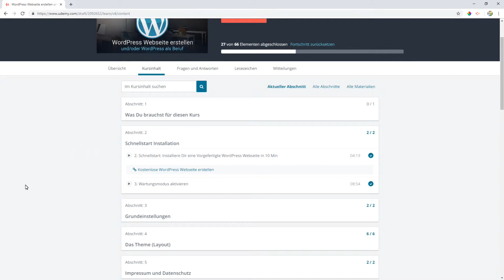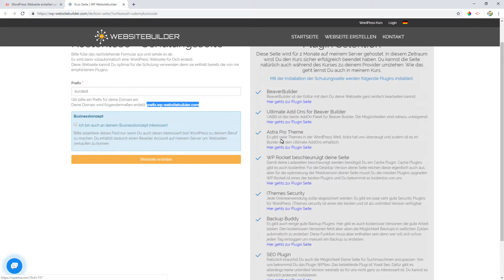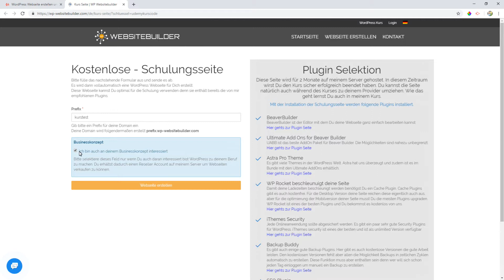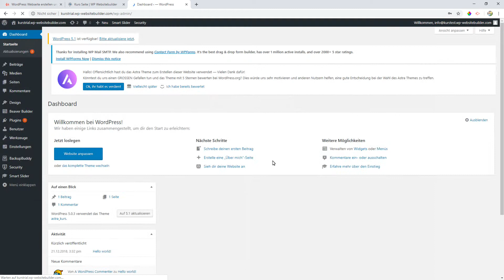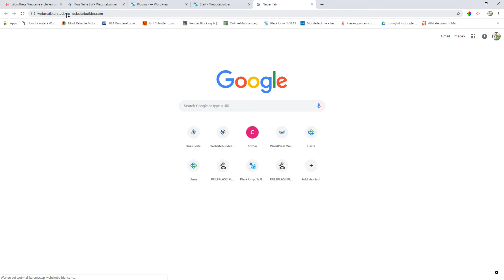Installiere dir zuerst eine kostenlose WordPress Kurs Webseite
Auf dieser kostenlosen Seite sind bereits alle Plugins installiert die wir in diesem Kurs besprechen werden. Beaver Builder, Astra theme, Ultimate Add Ons for Beaver Builder, Backup Buddy, WP Rocket